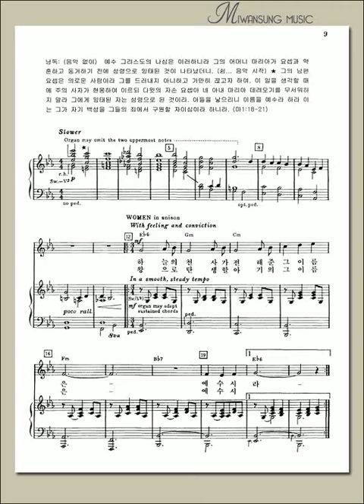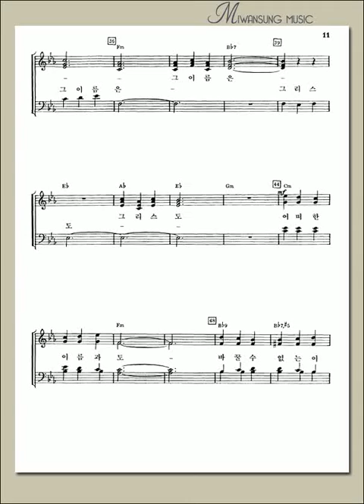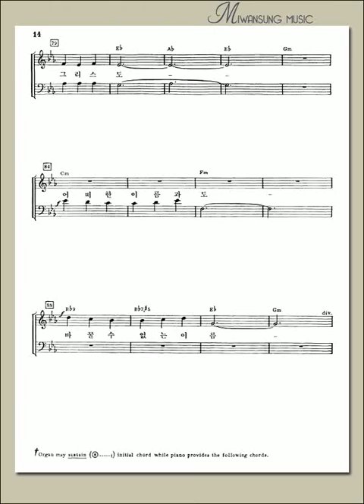하늘의 천사가 전해준 그 이름은 / 테너파트